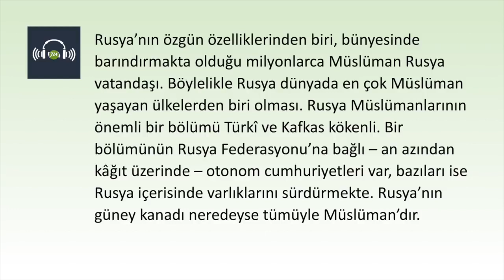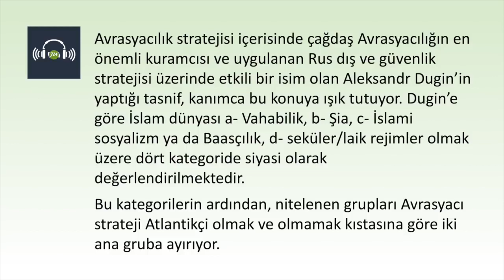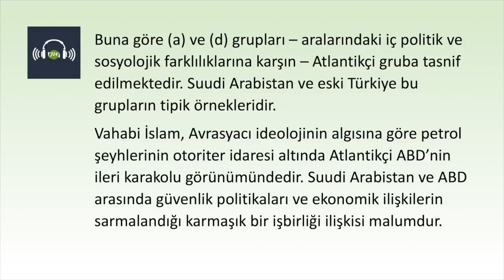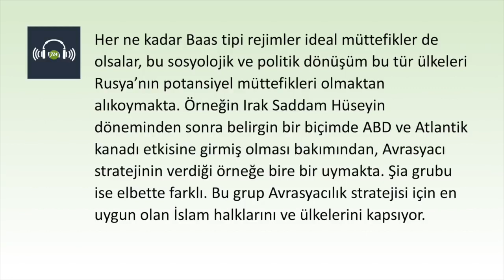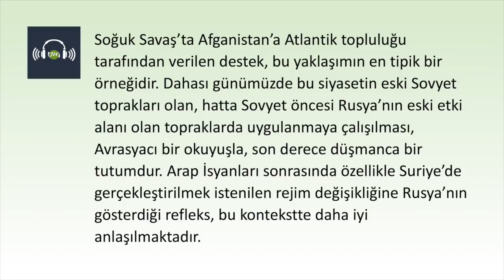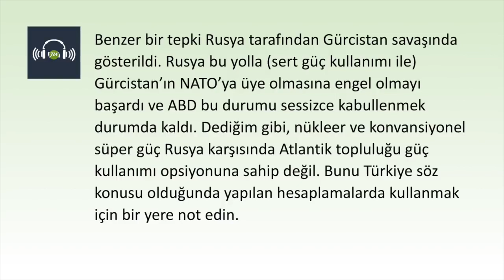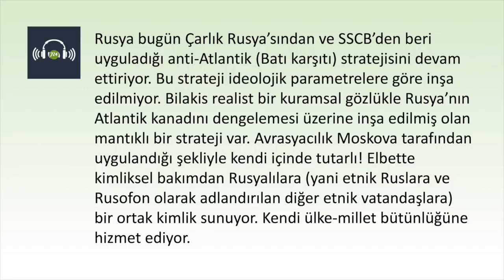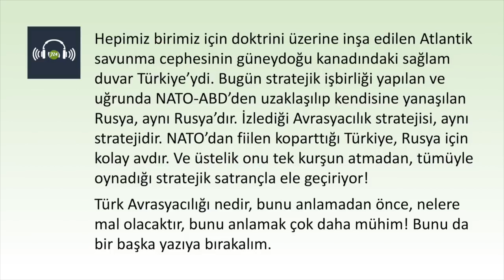Rusya Avrasyacılığı İslam dünyasını nasıl algılıyor? [Mehmet Efe Çaman - 28 Mayıs 2019]